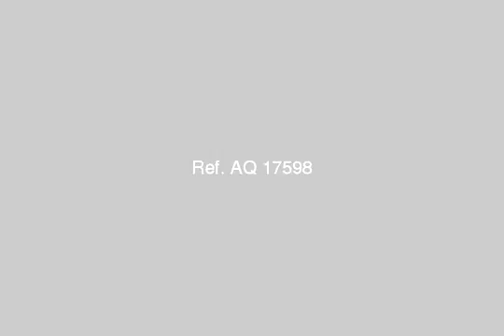شقة دوبلكس للبيع ببلطيم - mlseg.com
بلطيم_شقة دوبلكس _سلم داخلى_2 حمام_3 غرف نوم_منطقة السلام (أ) على البحر _تشطيب اكسترا لوكس_لهواة التميز حديقة خاصة امامية و خلفية - بلطيم_السلام (أ) على البحر مباشرة - Egypt Real Estate |    Kafr el-Sheikh |        Chalet For Sale